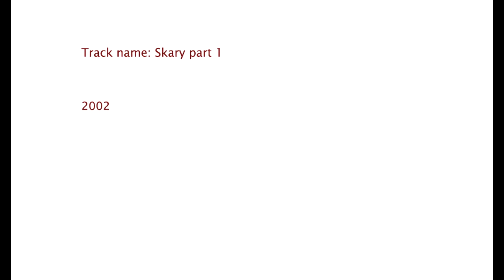Scary part 1 Mishov Tracks